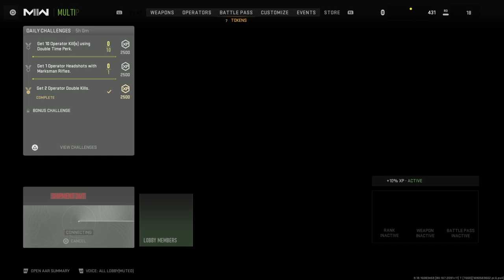Call of Duty®: Modern Warfare II_20230728200048